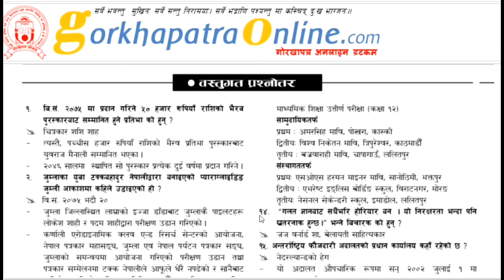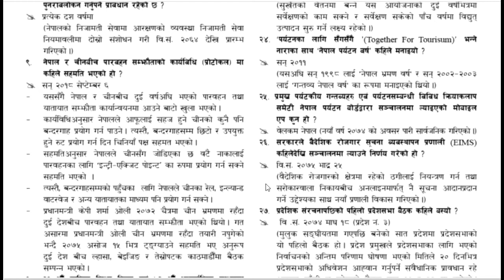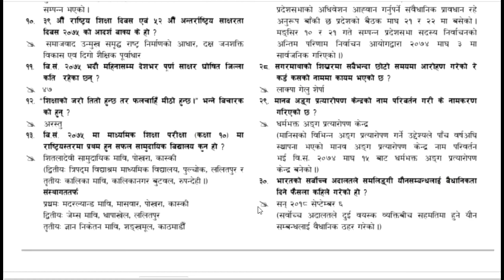गाेरखापत्र ज्ञानसागर २०७५ भदौ २७ गते प्रकाशित ३० वटा लाेकसेवा सामान्यज्ञान !!